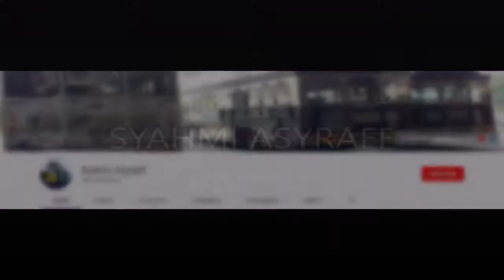Urban Warfare Weapons (September Update) - Ravenfield Community Weapons Showcase 8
Weapons list:

00:10 MP7
00:36 MK-18 CQBR
00:58 JNG-90
01:46 MG3
02:35 RPG-7

Intro Song